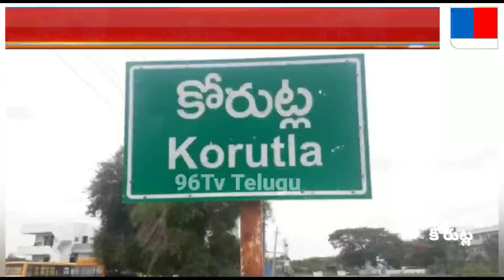Deputy Warden Nayim Overaction Attacks Student in Gurukul Vidhyalay Korutla - 96Tv Telugu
96Tv Telugu News is a Telugu Live TV News Channel owned by Kokila BroadCasting Media Digital Satellite News Network Pvt Ltd .

 96Tv News is a  24 hour Telangana Telugu News Live Broadcaster, dedicated to report news across Telangana, Andhra Pradesh and other parts of India and world. Through Telugu News live reports, breaking news, sports News updates, weather reports, entertainment, business trends, exclusive interviews,  and current affairs.

96Tv Telugu News brings innovation and the best of the telugu news content that serves the interests of the viewers of Telangana and Andhra Pradesh in the most receptive formats. It's equipped with the state of the art technology and infrastructure.